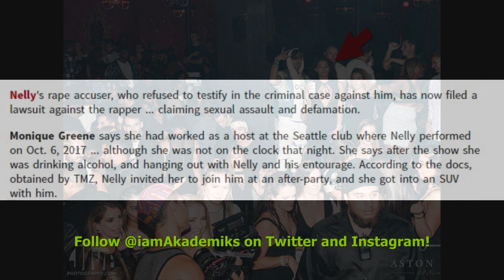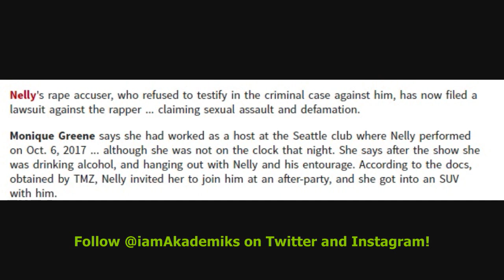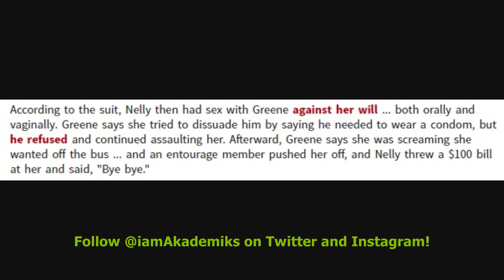Nelly is suing the woman that tried to press rape charges on him. She is countersuing too